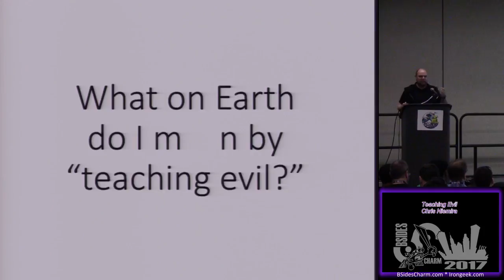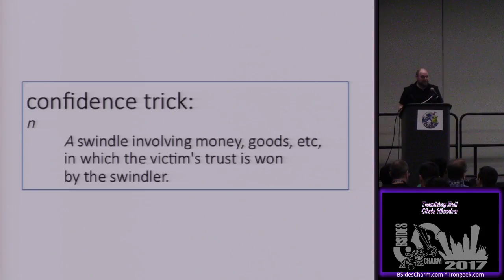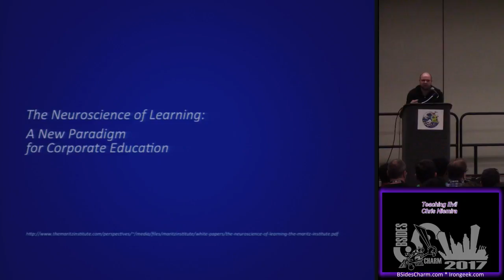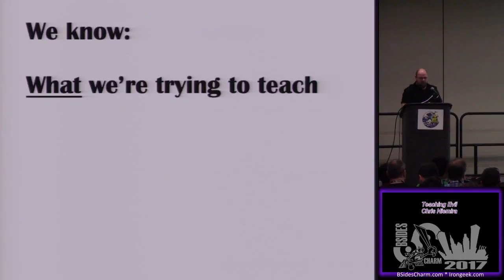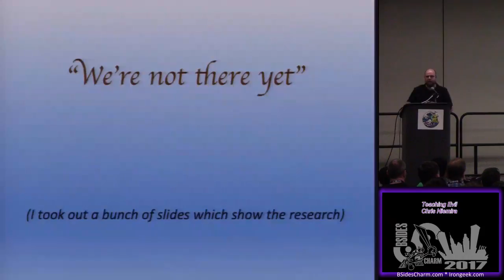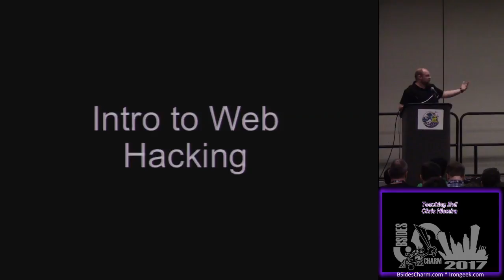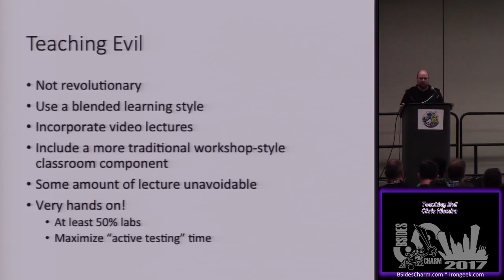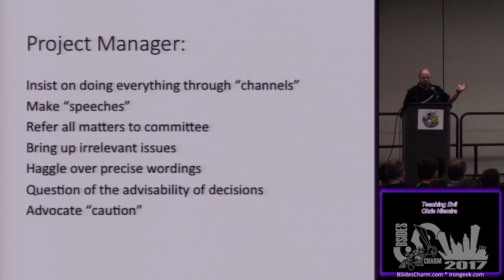BSidesCharm 2017 T200 Teaching Evil Chris Niemira